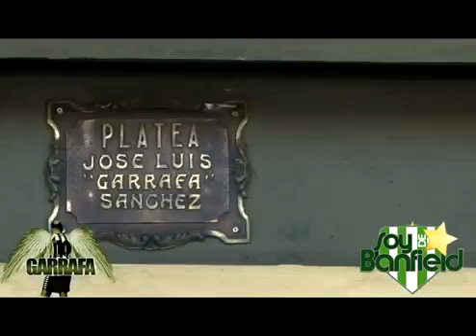Soy de Banfield 20 Años: Video Homenaje José Luis "Garrafa" Sanchez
Video homenaje de nuestro programa de TV en el año 2011, proyectado en la fiesta de los 20 años el 22/11/17 en Torre de Sol, Banfield.